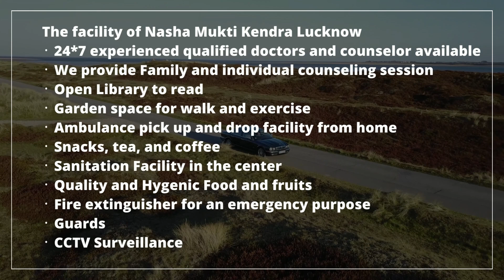Rehabilitation center in Tibi, Best Rehabilitation center in Tibi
NASHA MUKTI KENDRA Tibi is one of the leading anti-drug treatment center in Tibi. Samarpan Nasha Mukti Tibi is one of the best rehab centers in India. To transform the life and values of not just our client but also his family and society as a whole and for every person to dawn upon the realization that life can be lived, and be celebrated even without the use of any substance.